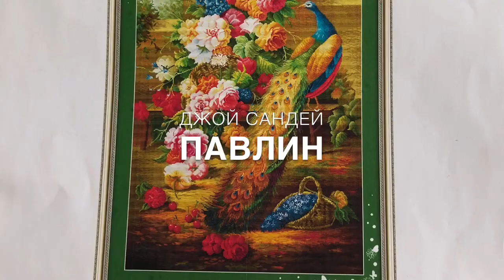Вышивальная рутина 9.05-15.05 2022. Бегемот/ Фея/Магнолии/Павлин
Здравствуйте, меня зовут Настя. В этом видео я вышиваю

Магнолии на золотом бархате от Ларисы Слободяник

Фея ягод 3 от Химеры

Кот Бегемот от Химеры

Павлин от Джой Сандей